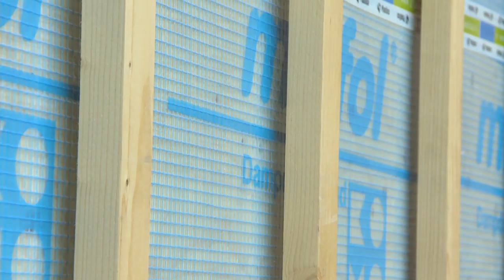Cape Cod gevelbekleding - montage instructievideo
In deze montage instructievideo laten wij u zien hoe Cape Cod Bevestigd moet worden.